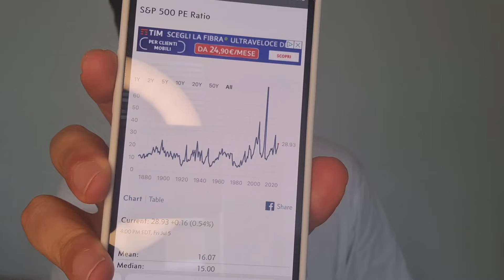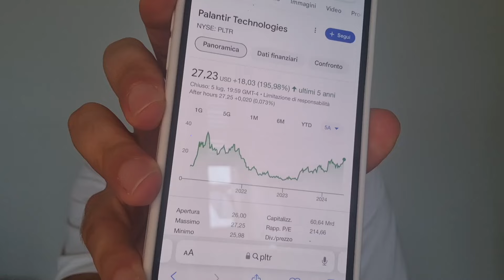LA BORSA STA PER CROLLARE - Le 2 AZIONI che annunciano la CORREZIONE (Tesla e Palantir)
Vendo tutto? Alcuni livelli di prezzo suggeriscono una possibile correzione.
In particolare Tesla e Palantir evidenziano quotazioni da bolla.
Ma gli earnings su Luglio saranno stellari...

Interessa a chi segue Pietro Michelangeli, Marco Casario, Darko Ivanovksi, Davide D'isidoro, I miei investimenti, investitore razionale, Gianluca Ranieri Bandini, Vito Lops.

00:00 Intro - Earnings Q2
03:22 DUE AZIONI CON VALUTAZIONI SBALLATE
05:38 TESLA: COSA NON VA
09:34 PALANTIR: IL GRANDE BLUFF